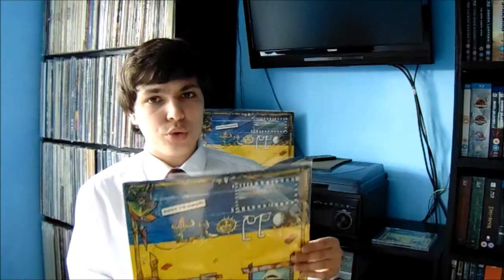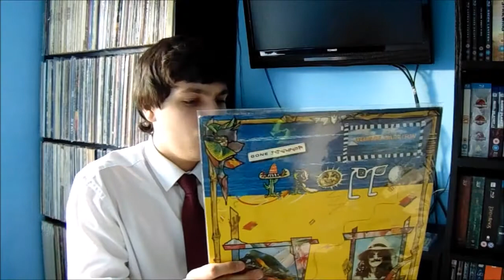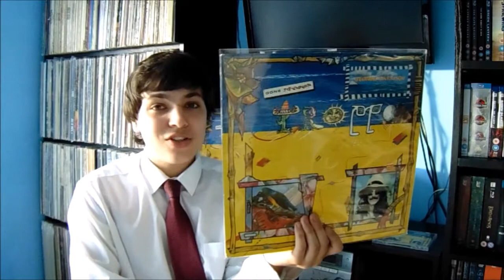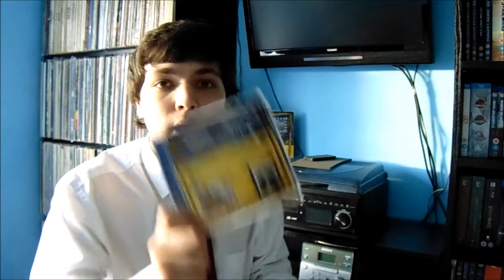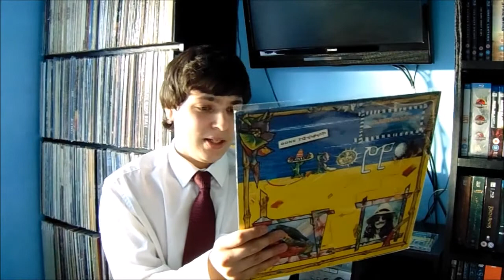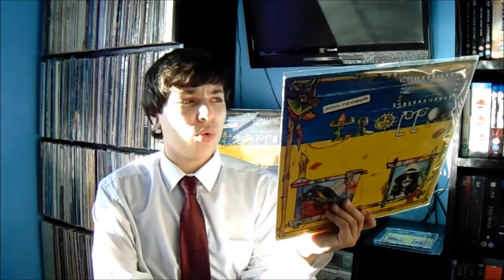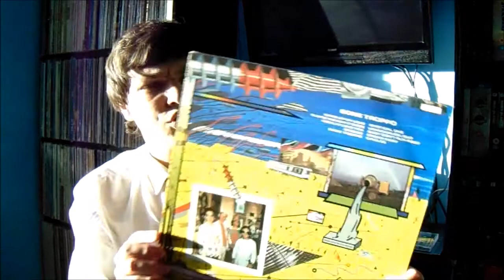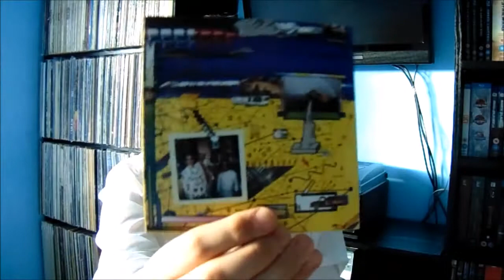George harrison gone troppo review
In this video i will be reviewing george harrisons 1982 album gone troppo. In this review i will give some information on the album, go over each song, show my copy of the vinyl and then give it a mark out at out 10. Enjoy